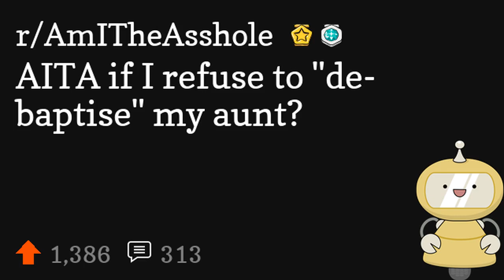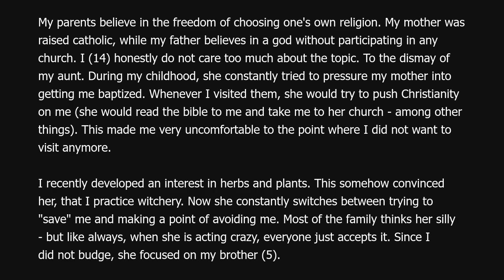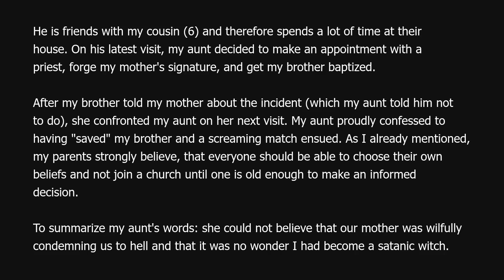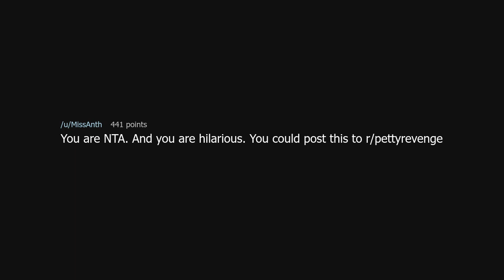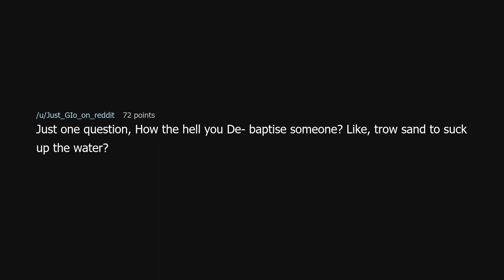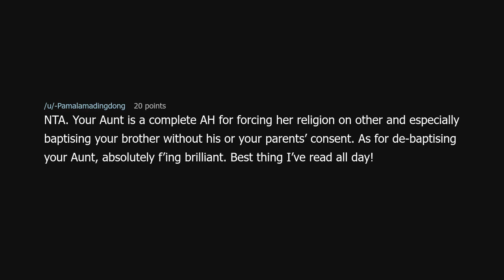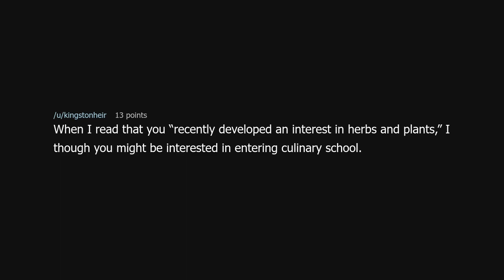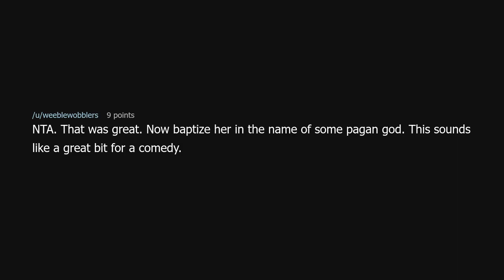AITA if I refuse to "de-baptise" my aunt?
AITA if I refuse to "de-baptise" my aunt? (r/AmITheAsshole)

Source: Vibing_Jellybean on Reddit (link removed at the insistence of YouTube)